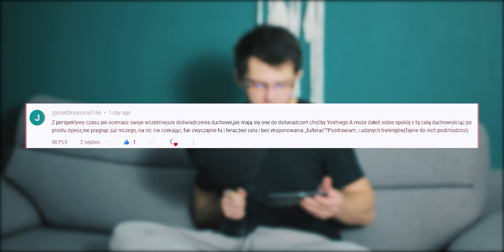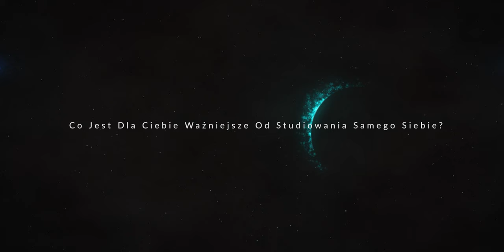Czy Przestałem Zajmować Się Duchowością?